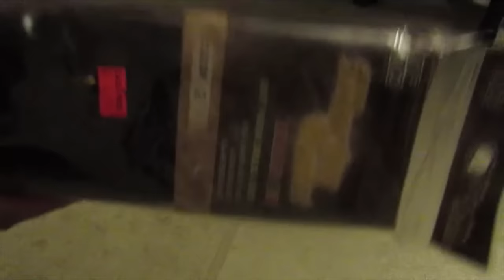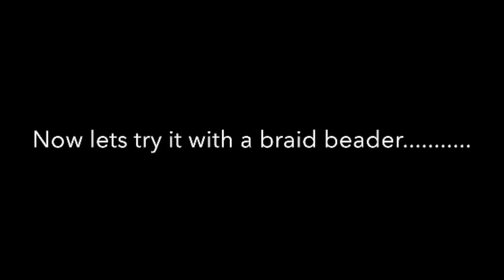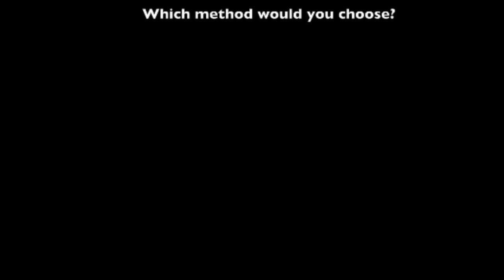♡ TnC - 14b ♡ Crochet Kinky Twists - How to prep hair and short demo?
(Video re-upload from January 23, 2014 due to recently discovered upload error)

Here is a short demo on how to prep the hair for crochet braids and how to install the hair. This is a very quick protective style to give your hair a break.